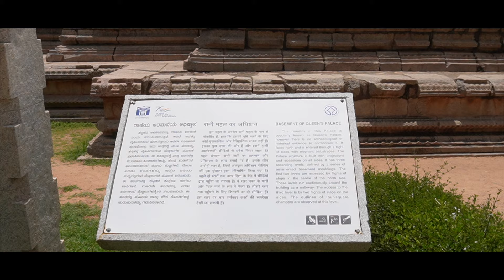HAMPI - THE GOLDEN ERA | MUMBAI TO KERALA ROAD TRIP | EPISODE 3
THE RUINS OF HAMPI

“Join us on an unforgettable journey through the ancient ruins of Hampi, once the heart of the Vijayanagar Empire. This guided tour will take you through the majestic temples, palaces, and monuments that tell the story of a bygone era. From the iconic Stone Chariot to the stunning Virupaksha Temple, explore the rich history and architectural marvels of this UNESCO World Heritage site. Don’t miss out on the breathtaking views and fascinating stories that make Hampi a must-visit destination for history enthusiasts and travelers alike!”